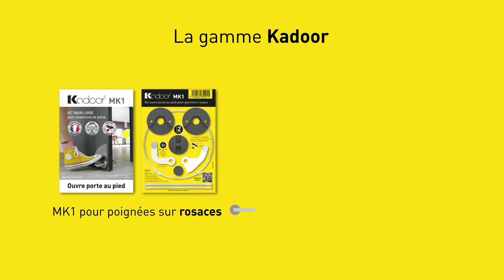Kadoor, L'ouvre porte au pied.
Le nouveau kit main libre pour ouvrir les portes !
L’ouvre porte main libre au pied Kadoor est 100%
mécanique. Il vient en complément du système
d’ouverture d’origine et offre une alternative
d’ouverture avec le pied.
La poignée d’origine reste active sans action sur le
système Kadoor en bas de la porte.
Comme la poignée ou le bouton d’origine, la «pédale»
assure la rétractation du pêne 1/2 tour et permet de
tirer ou pousser la porte avec le pied.
Ce système permet le réemploi de la garniture
existante.
La «pédale» peut être constituée d’une poignée de
porte à ressort standard.
Les fonctions de verrouillage, (clé, condamnation,
verrou,…) sont conservées.
Placé le long de la porte et sur un seul coté, le câble
ou la tige n’entrave pas le passage lorsque la porte
est ouverte.